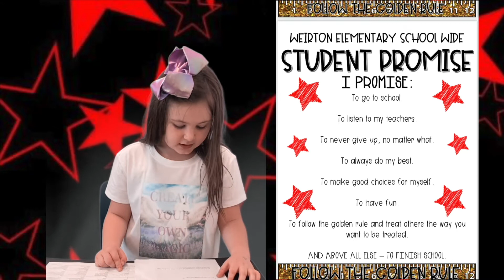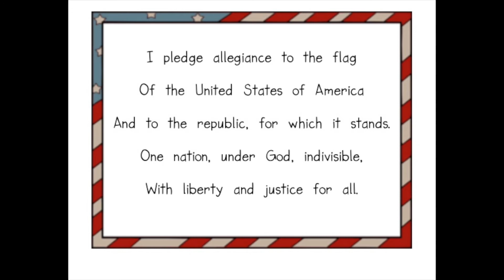W.E.S. News for 10/19/2021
Weirton Elementary School News for Tuesday, October 19, 2021